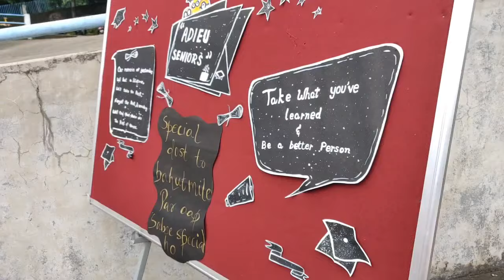Don Bosco College, Tura Farewell-2022